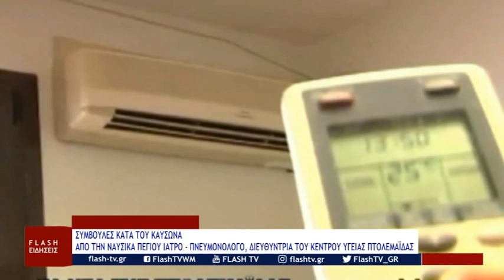ΣΥΜΒΟΥΛΕΣ ΚΑΤΑ ΤΟΥ ΚΑΥΣΩΝΑ ΑΠΟ ΤΗΝ ΙΑΤΡΟ-ΠΝΕΥΜΟΝΟΛΟΓΟ, ΔΙΕΥΘΥΝΤΡΙΑ ΚΕΝΤΡΟΥ ΥΓΕΙΑΣ ΤΗΣ ΠΤΟΛΕΜΑΪΔΑΣ